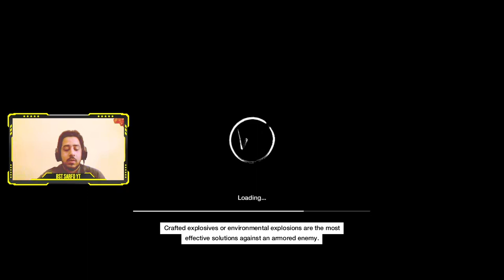Watch Dogs Act 2 Mission 1 Hold On, Kiddo | watch dogs pakistan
ramadan 2020 special Watch dogs 1 game play with facecam. I cover Ramadan 2020 topics here also

ramadan pakistan
ramadan mubarak
ramadan calendar
ramadan 2020 pakistan
calendar 2020 ramadan
ramadan in pakistan
ramadan in pakistan 2020
ramadan date
ramadan 2020 date
first ramadan
1st ramadan
ramadan in saudi
first ramadan 2020
ramadan calendar 2020 pakistan
ramadan moon
sehri time ramadan 2020
saudi arabia ramadan 2020
ramadan dp
ramadan kareem
ramadan calendar 2020 lahore
1st ramadan 2020
first ramadan in 2020,
Mufti Shahabuddin Popalzai
Arabia
Saudi Arabia
Moon
Suhur
Greeting
Ruet-e-Hilal Committee
Chaand Raat
Iftar

watch dogs
dedsec
watch dogs 1
watchdog game
aiden pearce